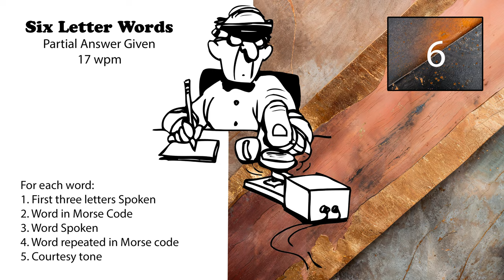6 Letter Words - First 3 Letters Given - 17wpm